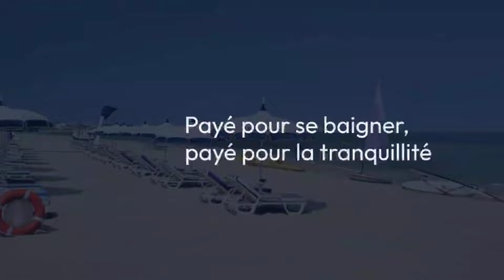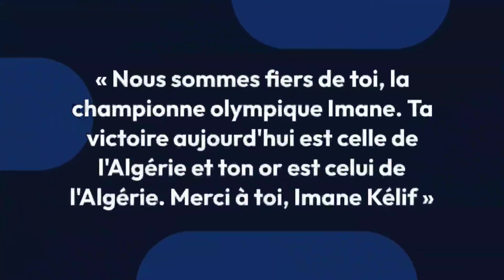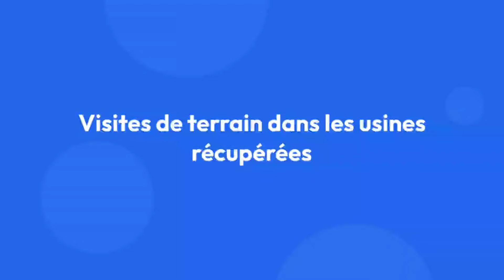🇩🇿 Plages privées en Algérie : entre confort et controverse, l'été sous haute sécurité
🛑 Sujet numéro 1 :
C’est la médaille d’honneur , Imane Khelif

Sujet numéro 2 :
Usine Kia de Batna : retour imminent

Sujet numéro 3 :
Plages privées en Algérie : Payer pour se baigner, payer pour la tranquillité